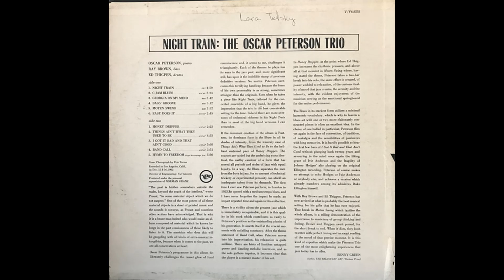Oscar Peterson Trio - Night Train (1963) Part 3 (Full Album +)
9. Oscar Peterson Trio - I Got It Bad (and That Ain't Good) (0:00)
10. Oscar Peterson Trio - Band Call (5:09)
11. Oscar Peterson Trio - Hymn to Freedom (9:00)
Bonus Track:
12. Oscar Peterson Trio - Happy-Go-Lucky Local (aka Night Train) [Alternative Take] (14:37)

Personnel:
Oscar Peterson - piano
Ray Brown - double bass